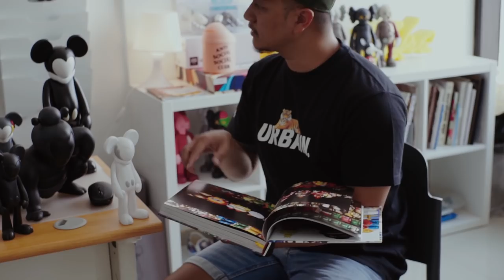ARKIV, SENIMAN BANDUNG YANG MENDUNIA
Host :
Febian Kreate